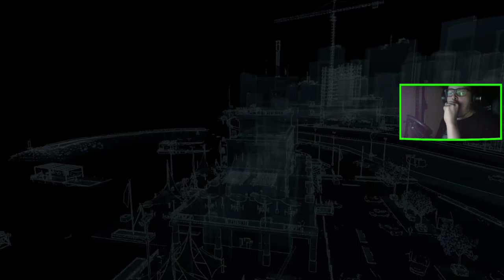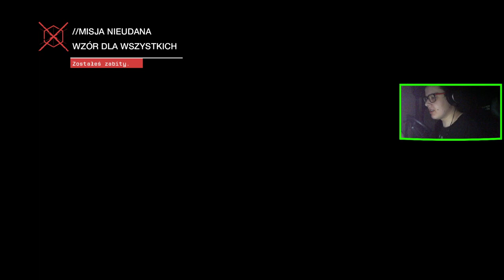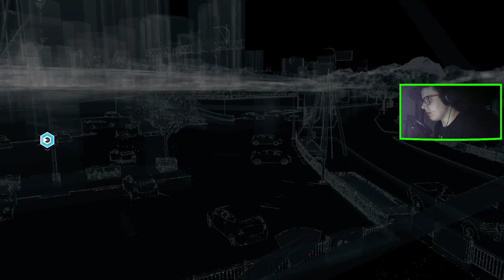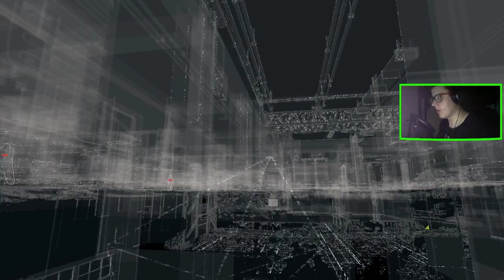WATCH DOGS (15) : WZÓR DLA WSZYSTKICH